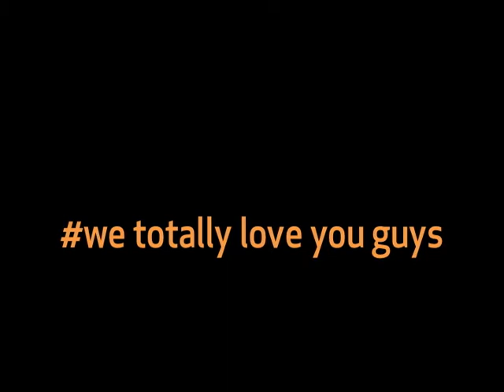Totally Trials Photo Booth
What happens in the Photo Booth does not stay in the Photo Booth. Track Town Olympic Trials...unhooked and unleashed. To "Call Me Maybe" of course!!!